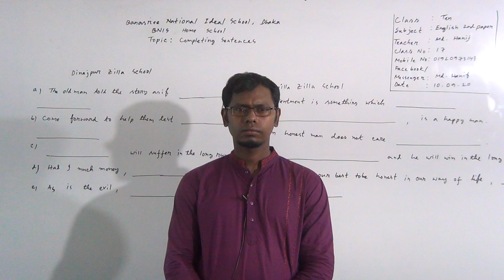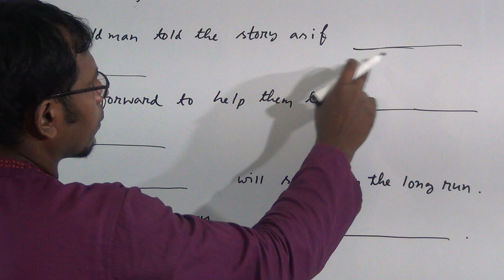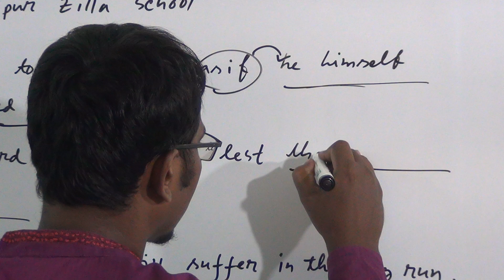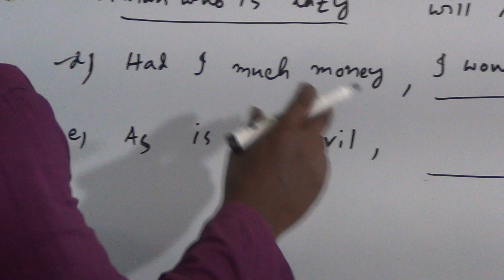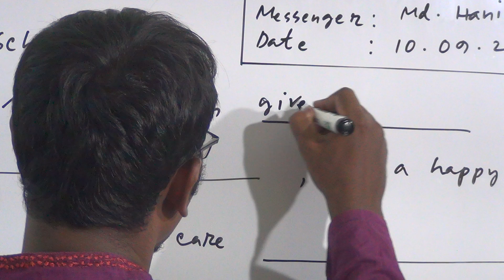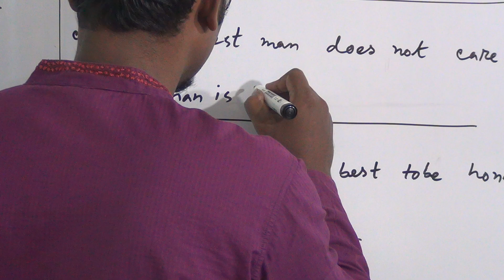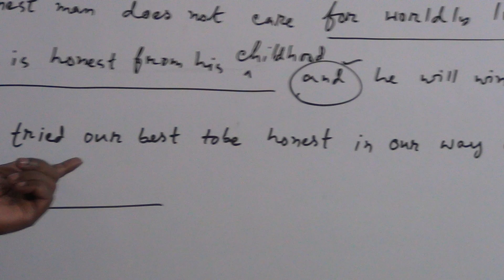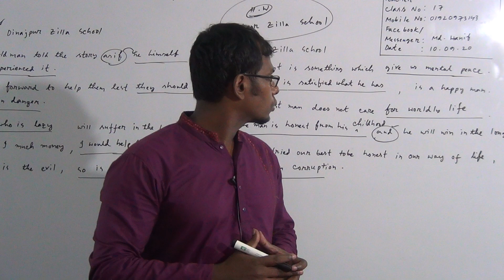Class: Ten Subject: English 2nd Paper (Class No-17)Topic: Completing Sentences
Annual
Class: Ten
Subject: English 2nd Paper(Class No-17)
Topic: Completing Sentences
Teacher: Md. Hanif